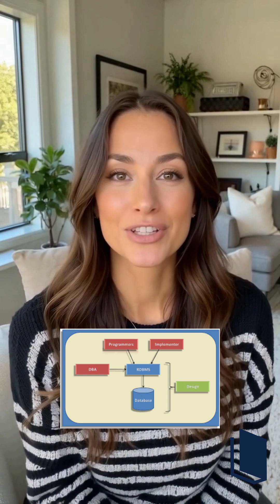🔥 IBM DB2 Training | Master Database Management with GoLogica 🚀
🔥 IBM DB2 Training | Master Database Management with GoLogica 🚀 ibmdb2 gologica db2training databasemanagement sql ibmdatabase #db2certification
Want to become an expert in IBM DB2 Database Management? 🚀 The GoLogica IBM DB2 Training equips you with the skills to manage, optimize, and secure enterprise databases efficiently.
🔹 What You’ll Learn:
✅ DB2 Architecture & Installation
✅ SQL Queries & Optimization
✅ DB2 Security & Performance Tuning
✅ Backup & Recovery Strategies
✅ Hands-on Labs & Real-World Scenarios

Instagram:  :-   / gologicatechnologies
Facebook:  :-   / gologica
 LinkedIn :  :-   / mycompany